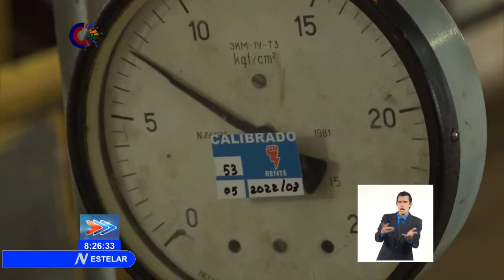Chequea Ramiro Valdés trabajos en la unidad NO.4 de la Termoeléctrica Antonio Maceo, en Stgo de Cuba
El Comandante de la Revolución Ramiro Valdés Menéndez, Viceprimer Ministro de la República, chequeó los trabajos de mantenimiento en los bloques térmicos de la unidad número cuatro de la Termoeléctrica Antonio Maceo, en Santiago de Cuba, tras su salida de servicio. Lo acompañaron el titular de Energía y Minas, Liván Arronte Cruz, y la Gobernadora de la provincia, Beatriz Jonhson Urrutia.